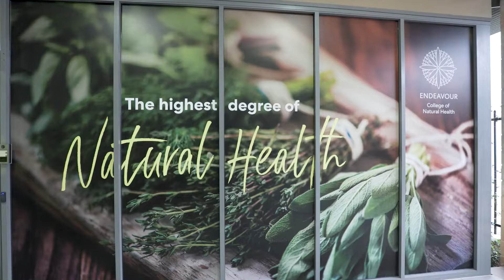Apply today for an Endeavour scholarship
Discover one of our many scholarships on offer and apply today